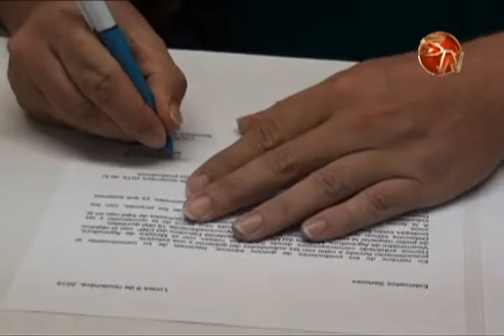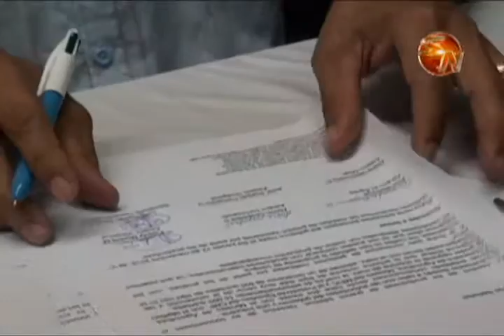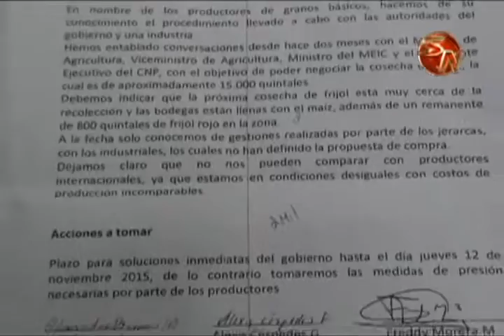Productores de granos de la zona sur podrían perder 15 mil quintales de maíz